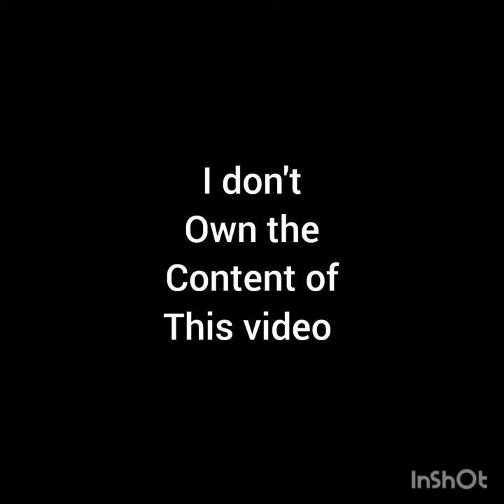Giraffe-phobia| The Owl House Comic Dub by EGP